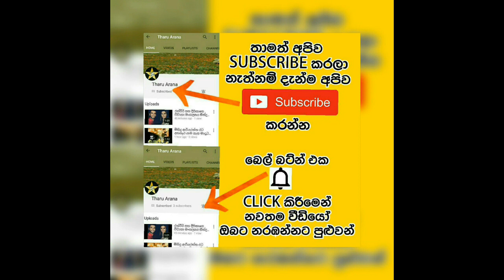රොනී ලීච් මහතාගේ දේහයට ජනපති අවසන් ගෞරව දක්වයි.